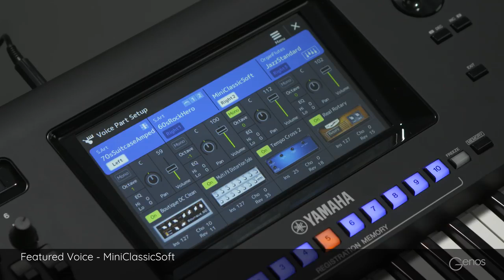Voices CFX ConcertGrand 70sSuitcaseWarm1 OrganFlutes AltoSax MiniClassicSof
The Yamaha Genos - playing through some Voices. Featuring S.Art CFX ConcertGrand, S.Art 70sSuitcaseWarm1, OrganFlutes, S.Art2 AltoSax, MiniClassicSoft. to learn more.